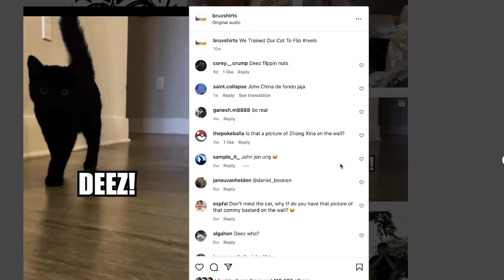Taking The Best Cat Picture On The Internet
Since our cat Deez doesn't have any good pictures, Luke set out to change that.

Directed by:
Luke Peretti

Edited, Animated & Colored by:
Luke Peretti

Visual Effects:
Jackson Sandler

Produced by:
project bruv

Cast:
Luke Peretti
Jackson Sandler
Deez